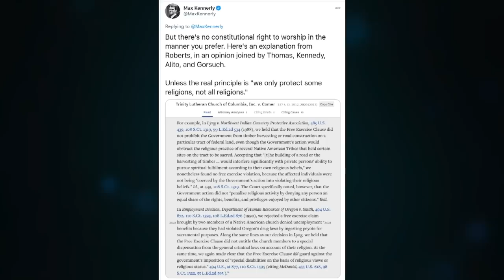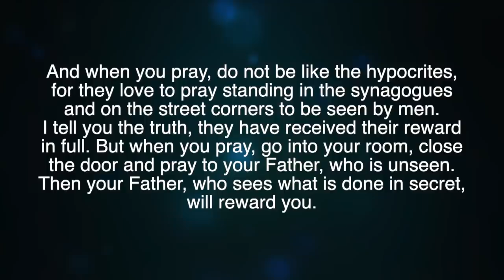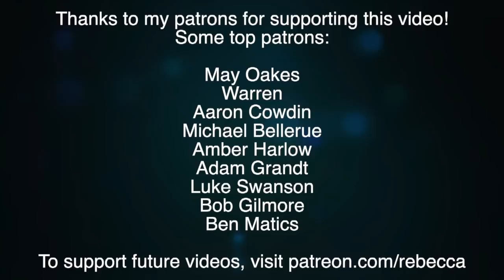Supreme Court Allows Churches to Kill Worshippers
A new SCOTUS decision is dangerous for a country with an out-of-control pandemic: allowing churches to remain fully open and operational.